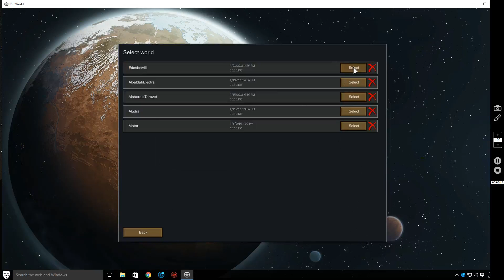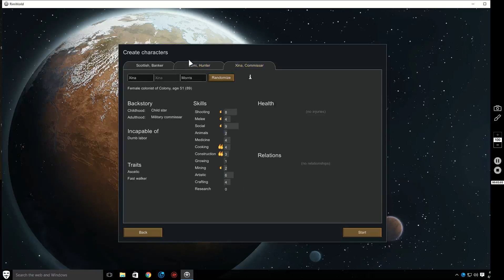Arid shrubsv1 1 ep 01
Boca plays Rimworld alpah 13 from ludeon studios